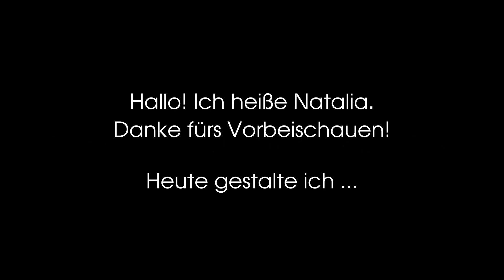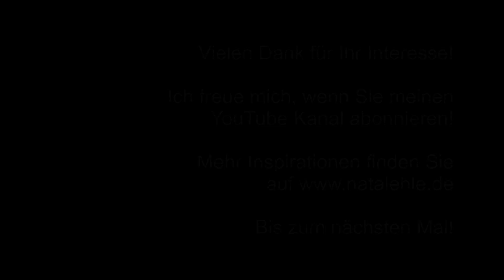Art Journal DIY Mein Gartenjahr August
Materialien und Werkzeuge:
- Art Journal DIN A5, Mixed-Media-Papier 180 g/m²
-  wasserlösliche Tuschestifte und Tuscheblöcke
- Aquarellpinsel
- wasserfester Tuschestift in Schwarz
- Stempelgummi und Linolschnitt-Werkzeuge
- Bleistift.